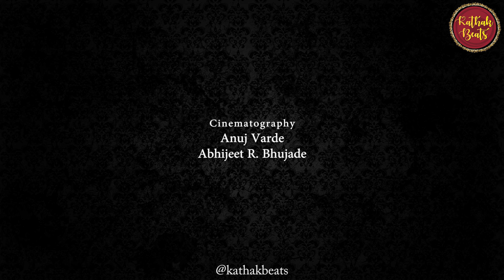Moti Veraana || By Amit Trivedi || Ft. Apurva, Lekhinee & Sanika.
This Navratri season we have decided to go back to our roots, Folk dance of Gujarat, Garba.

With the diverse cultures and multiple festivals celebrated in India the joy of folk art doesn't remain restricted to anyone area but is spread wide equally throughout the nation.

Interestingly, Raas Nritya is associated with two Indian deities: the Goddess Durga and Lord Krishna.
The dance is nicknamed as "The Sword Dance," with the dandiya representing Durga's swords. The other influence lies in the partner dance that Lord Krishna performed with Radha & Gopis known as the Raas lila.
The Raas lila or Krishna Tandava, as described in Hindu scriptures , is where he dances with Radha and her sakhis.

The Indian classical dance of Kathak evolved from the 'Raslila of Braj and Manipuri Classical Dance' (Vrindavana) also known as Natwari Nritya, which was then revived in 1960s.

Presented by : KathakBeats

In frame : Lekhinee Desai, Apurva Dani, Sanika Purohit.

Costumes by : Rish Designs

Jewellery by : Mohini Gandhi

Cinematography by: Anuj Varde & Abhijeet Bhujade

Edited by: TheShutterElf

Venue: thedesiartstudio